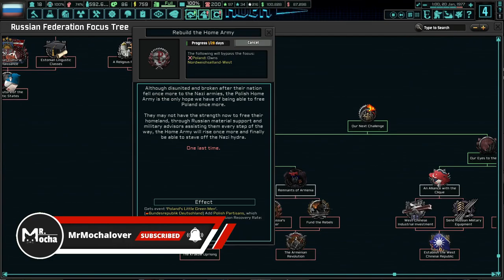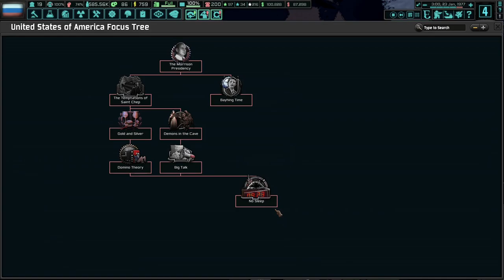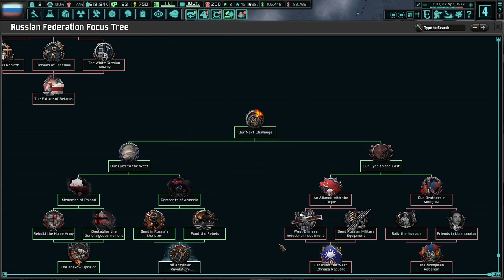What Will Become Of The Eastern European Nations? TNO: Brave New World (Codetalker), Shukshin #9